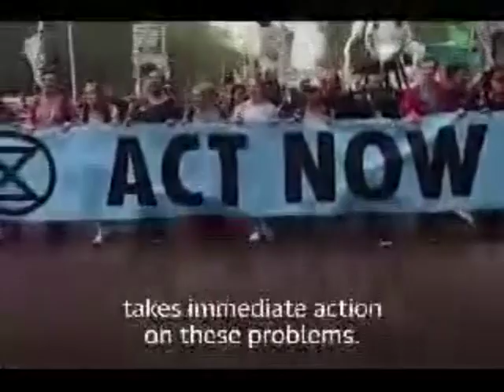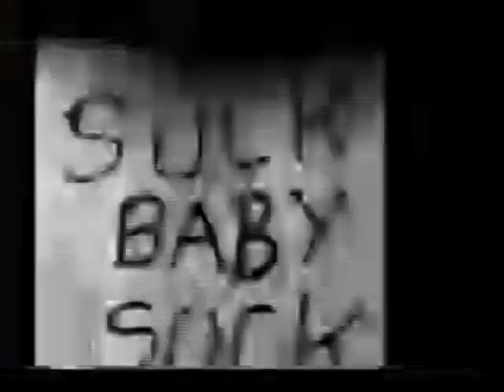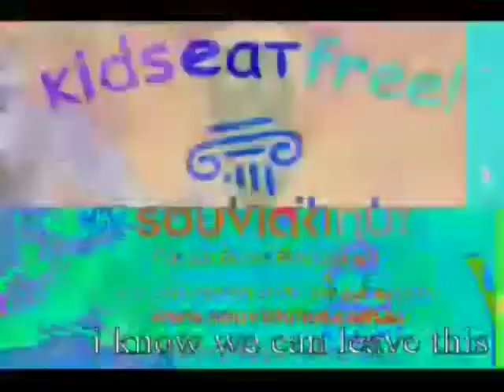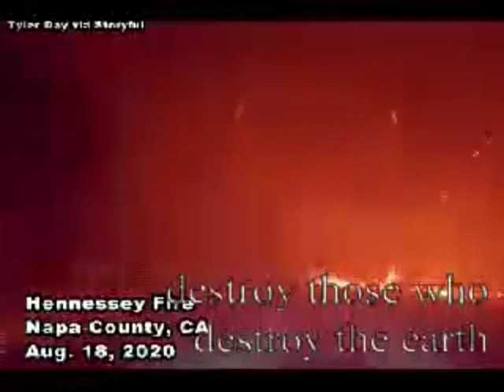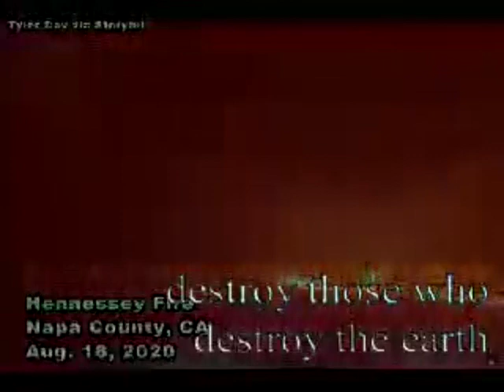DIIV- Housejam / SOUL-NET (Fan Video) [Epilepsy Warning]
SECURE UR SOUL TODAY

Credits:
many videos from 2020 BLM riots + climate change protests, unknown authors
schizo videos from /wsg/
black and white russian videos from @phfantomtrip